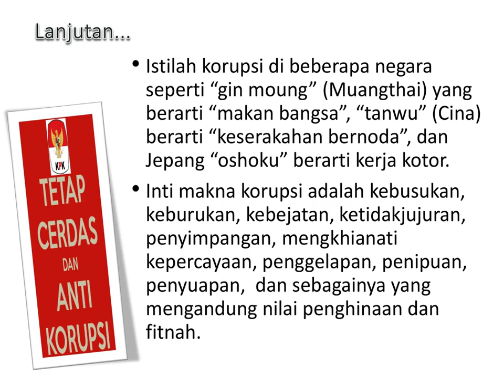Penyuluhan Anti Korupsi pada Pelatihan District Food Inspector (DFI) Provinisi Jawa Tengah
Penyuluhan Anti Korupsi pada  Pelatihan District Food Inspector (DFI)  Provinisi Jawa Tengah  pada tanggal  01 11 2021.  Suatu kegiatan pemantauan pangan di masyarakat yang dilakukan untuk mengantisipasi adanya pelanggaran dalam sistem pengadaan dan pengolahan, agar masyarakat atau konsumen mendapatkan bahan pangan yang sehat bebas dari bahan tambahan pangan yang dilarang oleh badan yang berwenang yang dalam hal ini adalah kementerian kesehatan Republik Indonesia